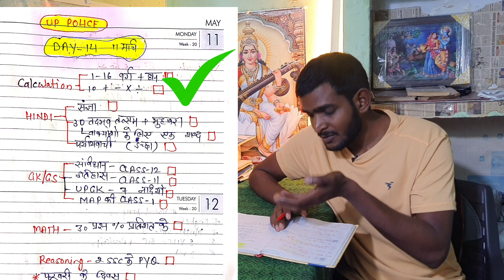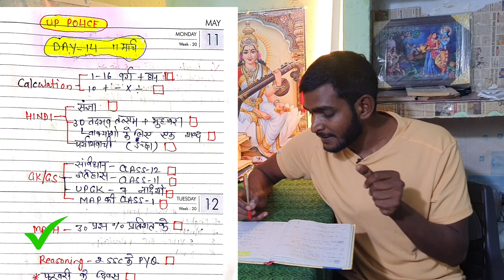DAY-14 Target UP Police 🔥 Consistency Power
Hello Guys

DAY-14  moc 🔥🔥🔥🔥🔥

Today Is 10 March Target Series For UPSI SSC GD UP Police UP Operator UPSI

reasoning by pulkit sir
math by gagan pratap sir
math by aditya ranjan sir
math by rakesh sir

Up Police gs strategy  , UP Police gs practice by navin sir, best plan for up police gs , up police gs practice rojgar with ankit, up police gs most important topics, up police gs by navin sir, best way to score in gs , up police gs syllubus, up police exam Preparation for your exam Preparation gs practice by navin sir, gs strategy by navin sir